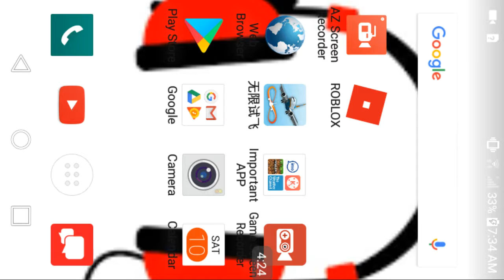HE IS COMING ON JUNE 16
Guys Steve 666 is coming in June 16 so guy I hope you are parpare from the hacker